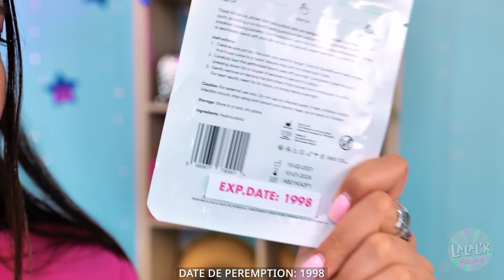Astuces de BEAUTÉ TikTok avec un LACET ! RELOOKING Génial pour le LYCÉE | Comédie par LALAL’R Games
Tout le monde veut devenir POPULAIRE et COOL au LYCÉE ! Surtout pour que ton CRUSH t’aime en retour 👄 Découvre quels TRUCS et ASTUCES pourront t’aider dans notre nouvelle vidéo DRÔLE ! 🤩lalalife